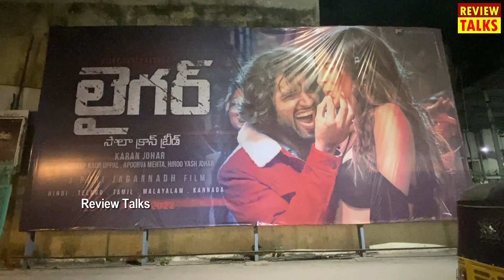LIGER Movie USA Review | Ananya Panday | Vijay Deverakonda | LIGER Movie Public Talk